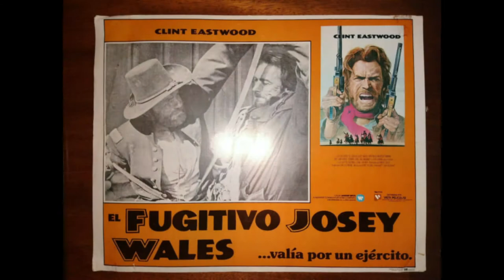The Outlaw Josey Wales (1976) - War, Revenge, and Redemption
Question: What is your favorite Clint Eastwood western?

The Outlaw Josey Wales stands as one of the most popular westerns of all time.  Here is my tribute to the film.  I hope you enjoy it!